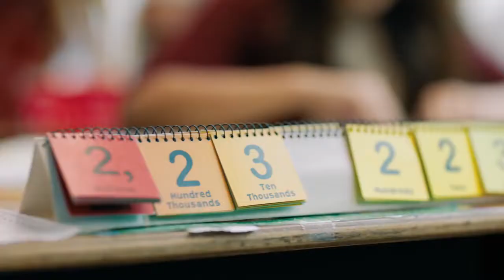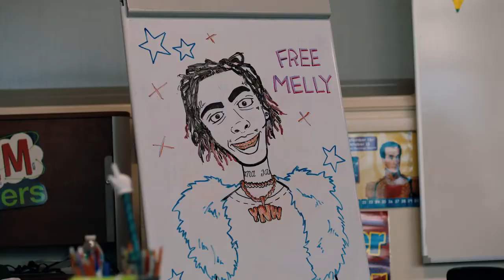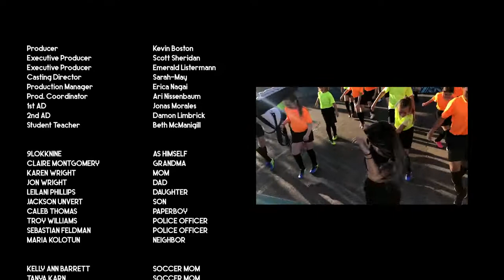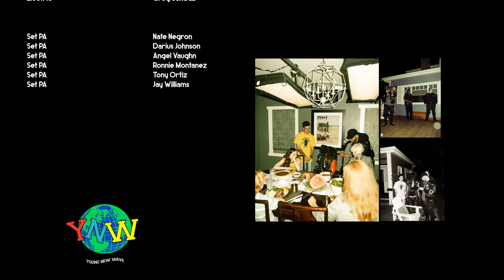YNW Melly - 223s ft. 9lokknine [Official Video]